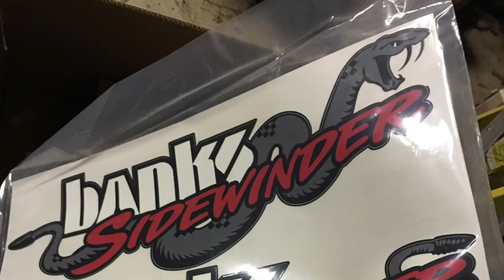My turbo’d TJ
My daughter said she wanted to go fast (4 years old) so I made it fast. I bought the banks sidewinder kit for the 4.0. This is just more of some pictures of it and what it sounded like with the 4.0 having a turbo kit. The transmission didn’t last in it so I sold it. But it went from 90hp to 240hp and 120tq to 350tq. 7.5 pounds of boost is the most I put to it. Stock internals 100k miles when I did the install.